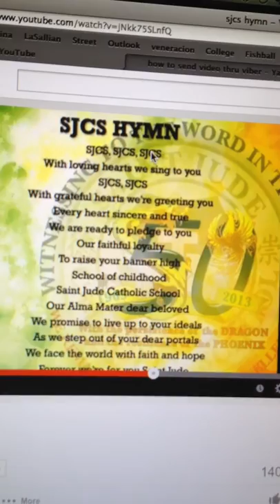sjcs hymn with vocals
crude tutorial  acapela